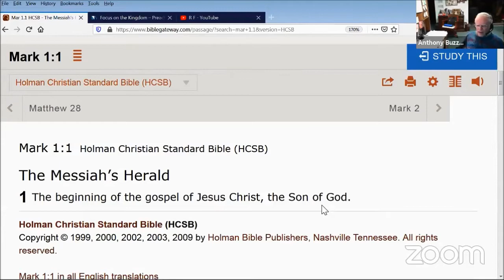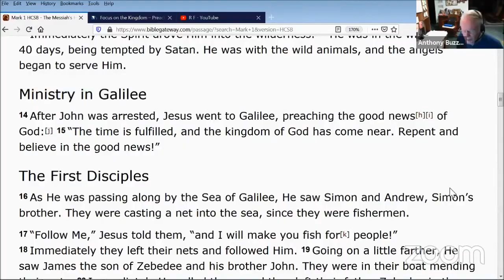What Jesus was all about: The Gospel about the Kingdom of God!